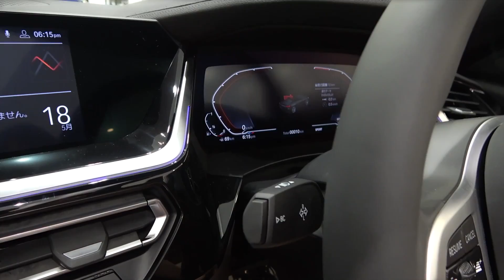新型Z4とスープラを比較してみた！😊 BMW Z4 vs Toyota Supra!【兄弟車】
Z4とスープラ、どちらが好きですか？😊私はどちらも好きです💖
サブアカウントに新スープラのカラー比較動画アップしました。

こちらではゆるい感じで日常や未公開映像を投稿していきます✨

活動の励みになります😊

【撮影機材】
SONY FDR-AX45 4K

【マイク】
RODE STEREO VIDEOMIC PRO

フリーBGM
・H/MIX GALLERY 秋山裕和さん ★

お手紙・プレゼント→ 〒106-6137 東京都港区六本木 6-10-1 六本木ヒルズ森タワー37階 UUUM(株)おつぽん宛